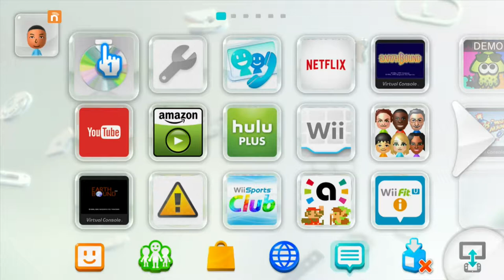Super Mario 3D World Gameplay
Just some super mario 3D world gameplay Sean, my youngest  son, was doing, enjoy!